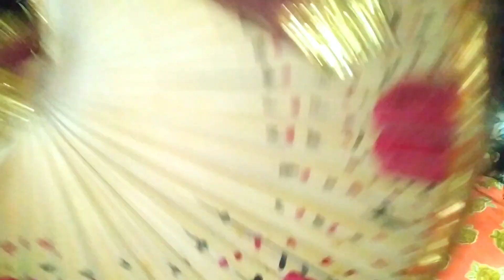এখন থেকেই আনন্দের দিন শুরু হয়ে গেল 😍😍